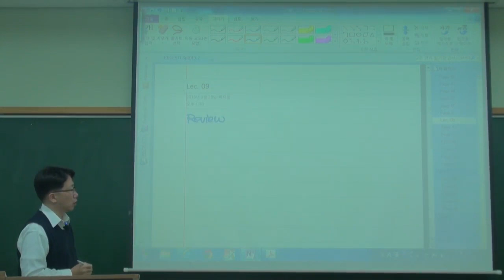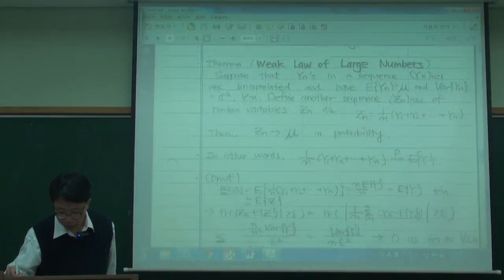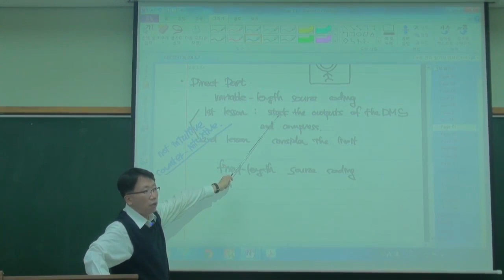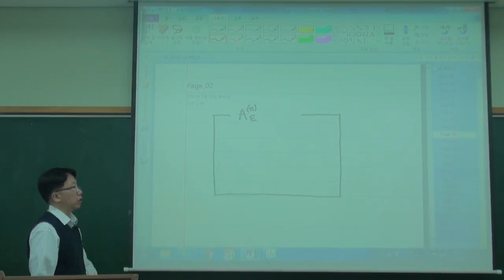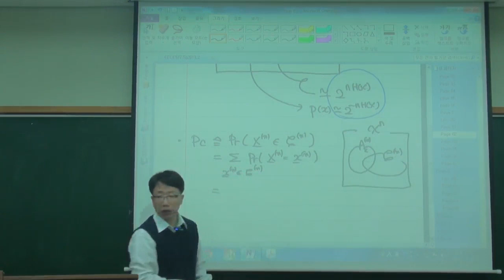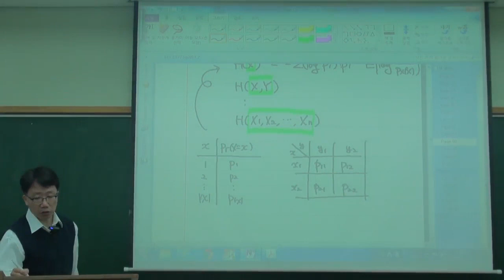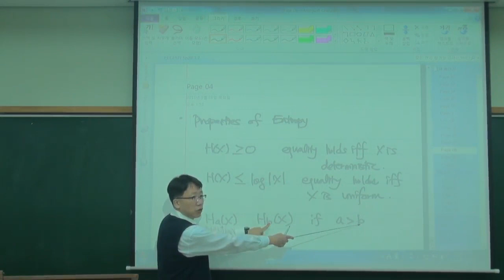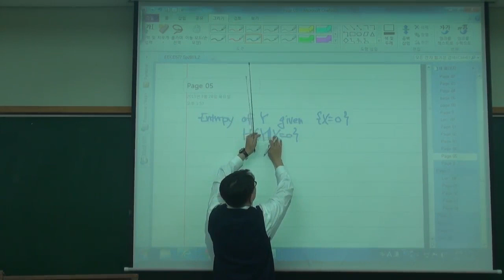09 (대학원) 정보이론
2013년 봄학기 포항공대 전자전기공학과 대학원 전공 "EECE577 Information and Coding Theory"의 강의 영상입니다. 강의자료는 에서 다운로드하시면 됩니다.